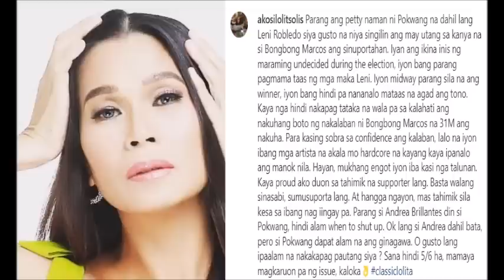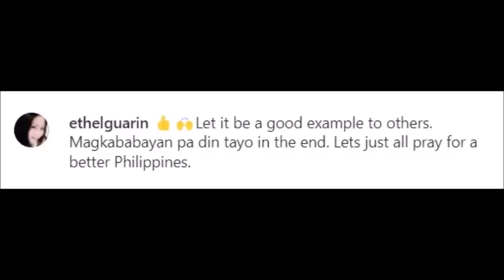POKWANG MATAPOS MAG RANT SA MGA KAMAG ANAK NA BBM SUPPORTERS NAG POST NG PHOTO WITH ANDREW E ALAMIN